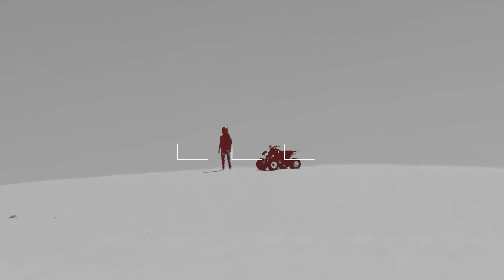PARTYNEXTDOOR x Drake Type Beat - Came Without You (Prod. By Higashi)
New PARTYNEXDOOR x Drake Type Beat!